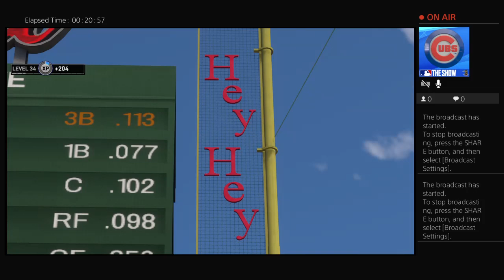CubsFan4201979's CAP SS ONLINE GRIND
I am terrible, but feel free to have a laugh at my videos..